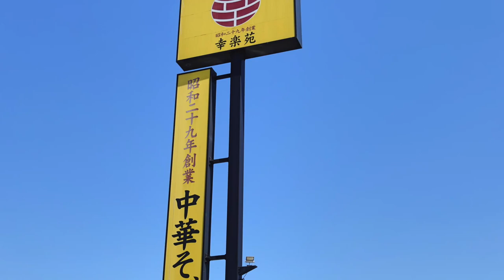【幸楽苑】NO.21. 期間限定 カレーらーめん（ブラック）を食す ＃1316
幸楽苑　取手店　気になっていたカレーらーめん（ブラック）を食べてきました、紙エプロン絶対必要です（サービスされました）